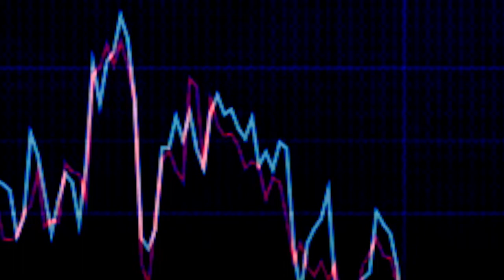does water kill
This work is an exploration of a Zoroastrian text from The Zend Avesta, Part I, translated by James Darmesteter in1880.  The text struck me as fascinating by saying that it is not the elements of the earth (in this case water and fire) that kill a human—rather, the demon of death has a noose around each of our necks, and when destiny (“the air”) calls, the noose tightens.  Water and fire merely enable us to go from life to what lies beyond.

In this way, according to this text it is not actually the world—disease, violence, normal causes, etc.—that cause us to die.  Rather, destiny calls us and, being ready to die at any moment, the demon of death concludes our lives and the world is the mechanism that carries us out of life.   Water is not a killer, fire is not a killer; the world is not a killer.  When things happen, they are meant to happen.

I do not particularly agree with this text, but it is a fascinating thought that we are ready to die at any moment and the world is merely the mechanism for destiny to act. I encourage the viewer to ponder this aspect of destiny while examining how the audio and video interact to depict literal and abstract concepts of fire, water, and purpose.

-Dan Lis, Hartford, CT, January 2018

Text:
O Maker of the material world, thou Holy One!
Ahura Mazda [The Holy One] answered:
'Water kills no man: Astô-vîdhôtu [the demon of death] ties the noose around his neck, and, thus tied, Vaya [the air] carries him off: then the flood takes him up, the flood takes him down, the flood throws him ashore; then birds feed upon him, and chance brings him here, or brings him there.'
Does fire kill?
'Fire kills no man: Astô-vîdhôtu [the demon of death] ties the noose around his neck, and, thus tied, Vaya [the air] carries him off. The fire burns up life and limb, and then chance brings him here, or brings him there.'